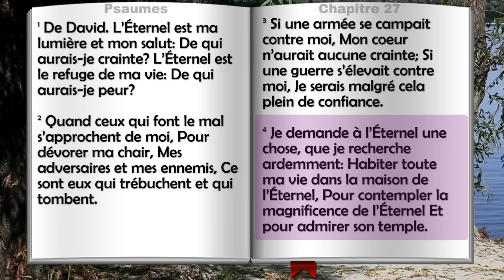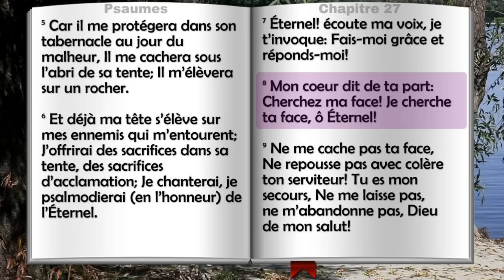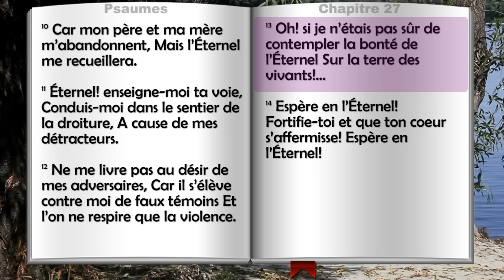Psaume 27 - L’Éternel est ma lumière et mon salut HD.